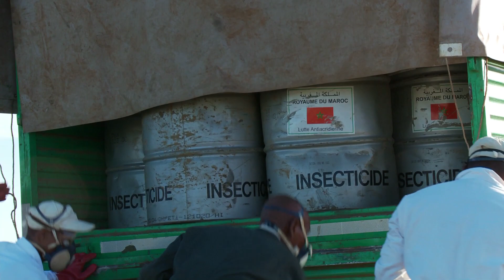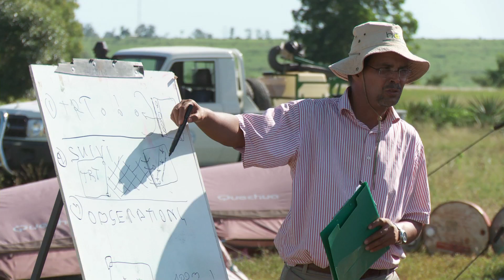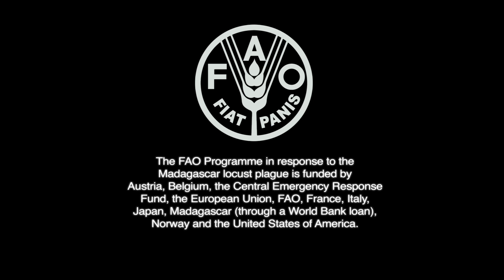Control of the locust plague in Madagascar (March 2014)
In Madagascar, locust swarms are threatening the livelihoods and food security of 13 million people. That's about 60% of the island's population. Our report explores the root causes of the problem and examines what is needed to resolve it.